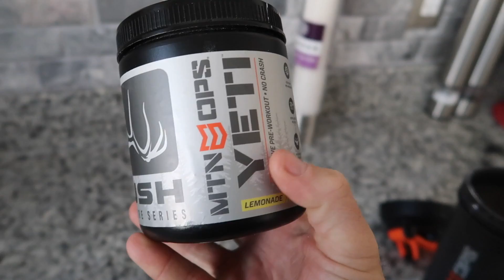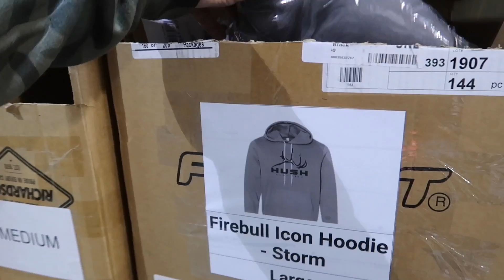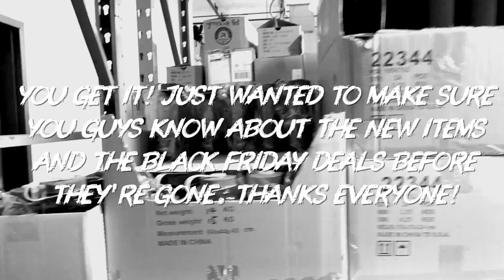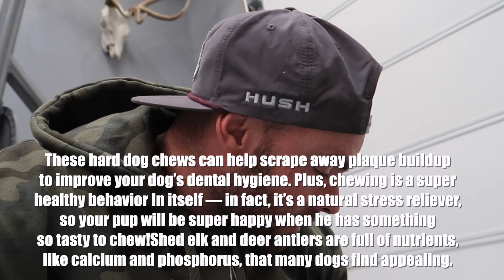I CUT UP MY ELK ANTLERS! (NOT CLICKBAIT)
This should be fun! It's a lot of work but I'm getting a bunch of orders. Thanks guys!